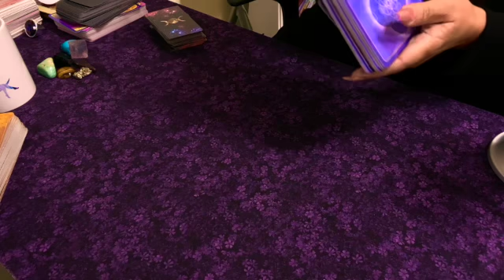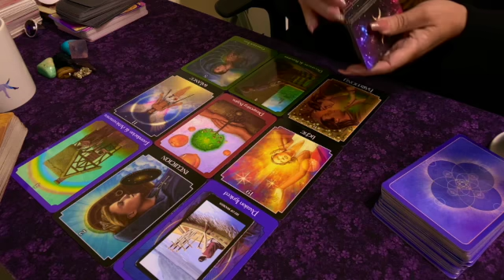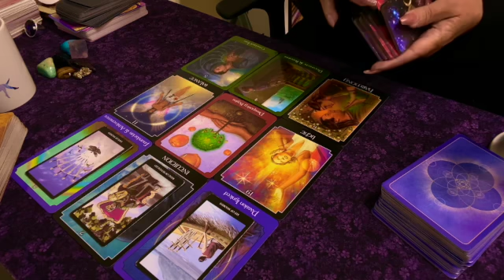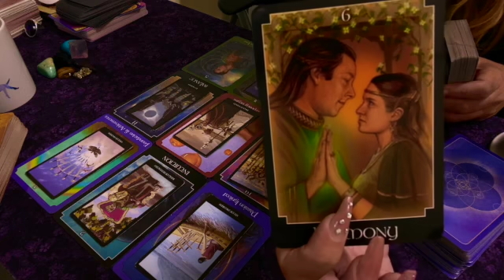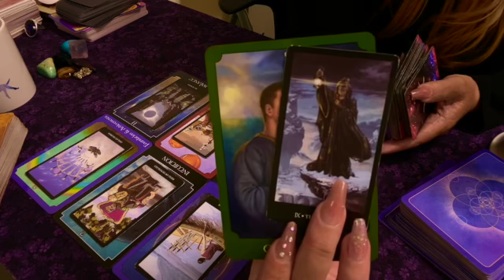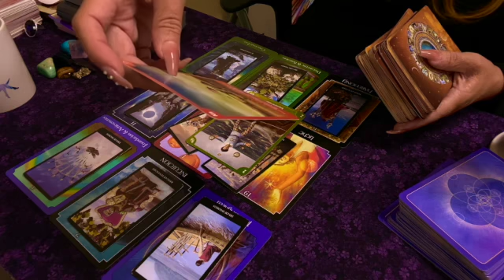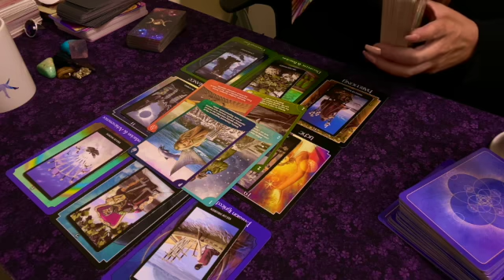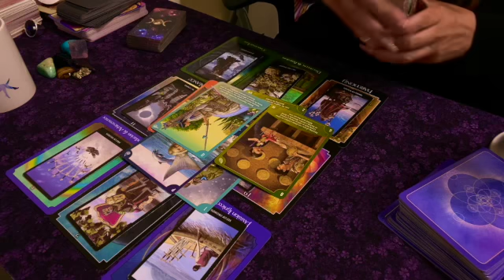Libra ♎️ Marriage For You This Summer 💋😘 Next 3 Months ‘Love & General’ June~August 2021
💜Personal Live Readings On My Channel Every Saturday 11-1pm EST
$10/1 Card or $20/ 3 Cards

💌 If You'd Like To Send Personal Cards or Gifts To
Moonpie
P.O.Box 106
Llewellyn's Classic Tarot